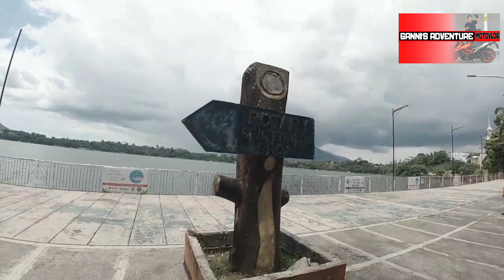"Sampaloc Lake" is a volcanic crater lake on the island of Luzon, San Pablo Laguna Philippines.